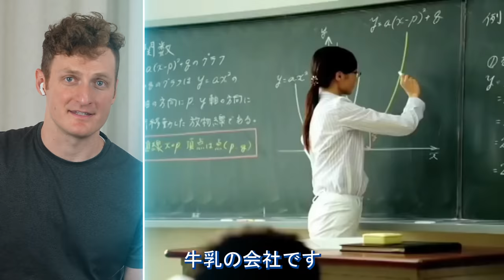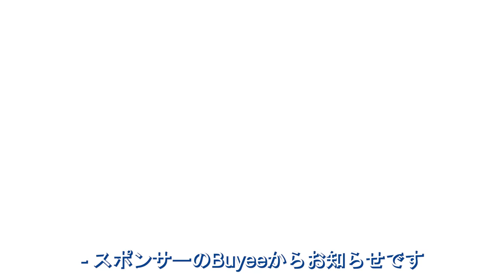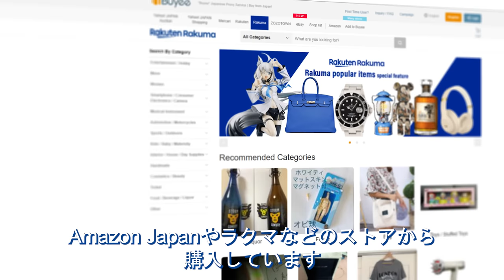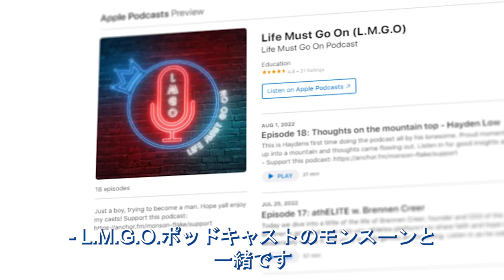Reacting to Japanese Commercials | Volume 2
and save 2000 yen on your first purchase!